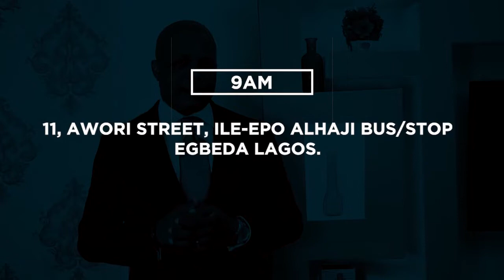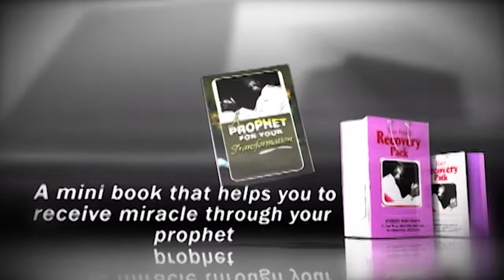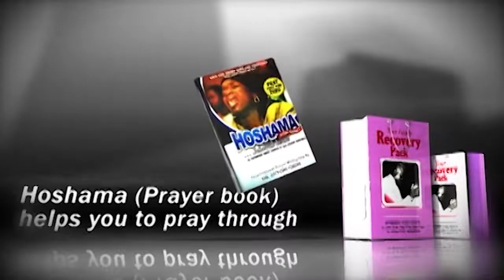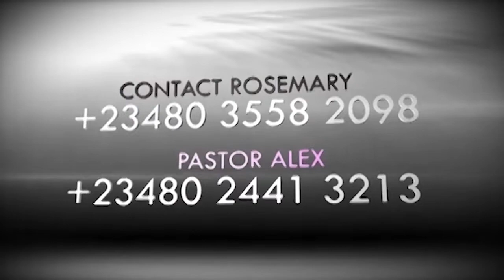Prophecy Healing Deliverance PHD Promo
Welcome to Sovereign Word Church  online founded by Dr. Antoni Okoh a
great servant of God with a strong healing anointing;
who has been raised by God to revive lost hopes by
healing the sick and impacting lives by ministering the word of God.

Sovereign Word Church is a ministry dedicated to the total deliverance and
recovery of the sick and the afflicted,
we exist to minister the Love of God to others in need.

We are helped of God in times of trials, so that we having been helped of God
are able to minister to others who are going through what God has helped us from.
We are saved to save others, we are healed to heal other, that is why
we exist as a church.(2 Cor 1:3-4)

Our Cardinal Agenda is: Healing | Teaching | Preaching of the Word of God.

1. Soul Winning.

2. Ministering to the needs of the hurting persons through various outreached.

3. Ministering recovery to men and empowering them to recover others.

4. Training and making every member to become a minister of God to the people.

Websites

Sovereign Word Church Can be found in the folowing locations

Sovereign Word Church, Abuja-Nigeria.

Unity House Nkwere Street,

Opp Stanbic IBTC by Sahd Store Junction Area 11

Sovereign Word Church, Egbeda-Lagos Nigeria

11 Awori Street Ilepo Alhaji B/Stop

Sovereign Word Church,
Ikeja-Lagos Nigeria
Number 19 Oba Akran Road